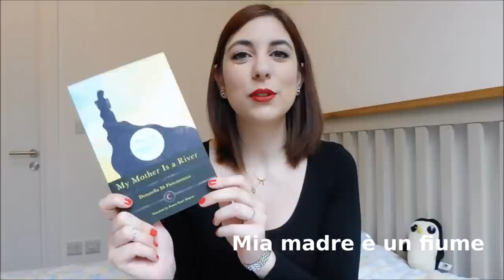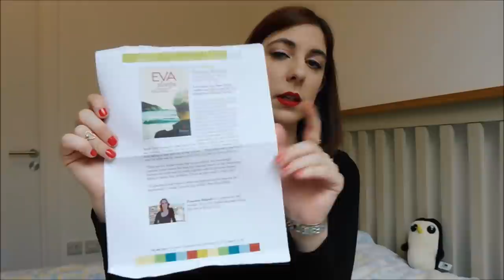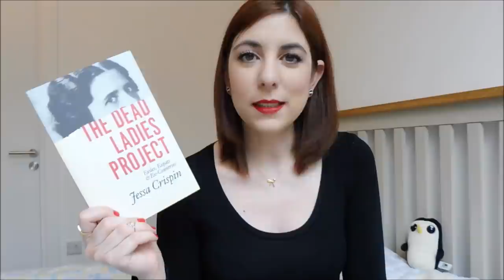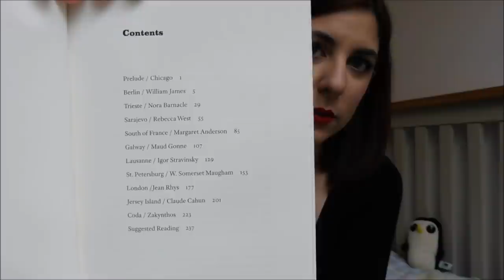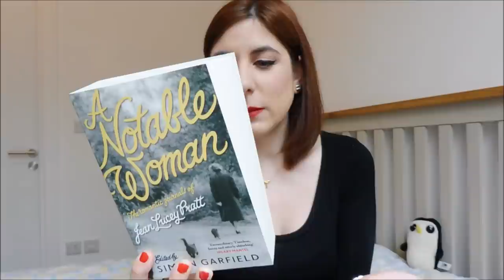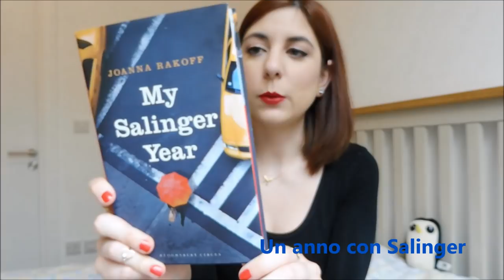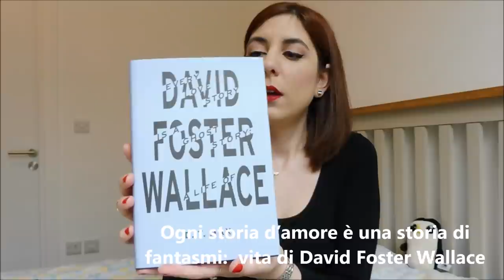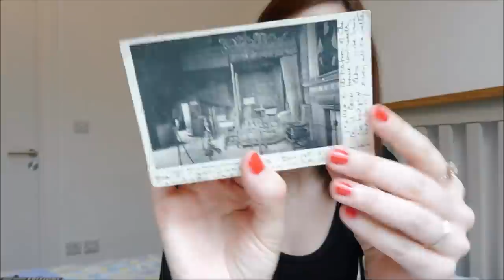Book Haul primaverile | lostoquasendo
Eccomi con un nuovo carico di libri! C'è qualche chicca e ci sono un po' di libri che arrivano da Oxford:

- My Mother Is A River, Donatella Di Pietrantonio, trad. di Franca Scurti Simpson, Calisi Press [Mia madre è un fiume, Elliot]
- The Invention of Morel, Adolfo Bioy Casares, New York Review Books [L’invenzione di Morel, trad. di Livio Bacco Wilcock, Bompiani]
- The Dead Ladies Project, Jessa Crispin, University of Chicago Press
- Landmarks, Robert Macfarlane, Penguin
- A Notable Woman, Jean Lucey Pratt, Canongate Books
- My Salinger Year, Joanna Rakoff, Bloomsbury [Un anno con Salinger, trad. di Martina Testa, Neri Pozza]
- Every Love Story is a Ghost Story, D.T. Max, Granta [Ogni storia d’amore è una storia di fantasmi:  vita di David Foster Wallace, trad. di Alessandro Mari, Einaudi]
- Crossing the Water, Sylvia Plath, Faber
- The Colossus
Presumo che le poesie di Sylvia Plath siano incluse in “Sylvia Plath: Tutte le Poesie”, edito Mondadori.